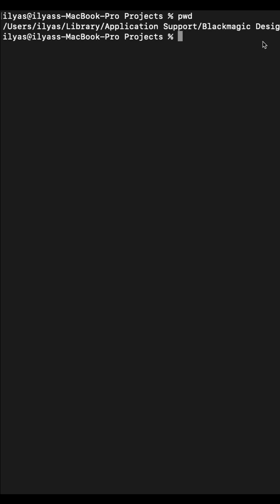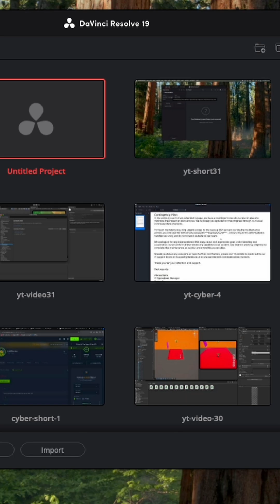Davinci Resolve 19 Error "Local Database" project library is not connected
the solution of the mismatch of path poitning to your projects folder inside davinci resolve